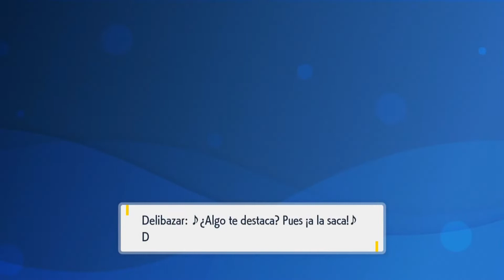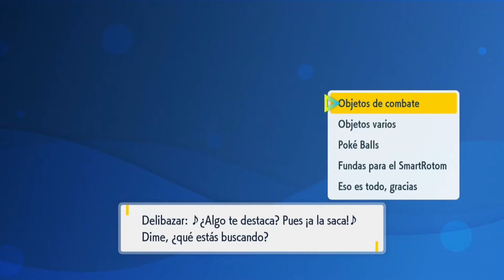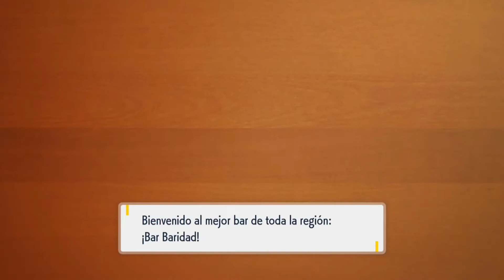Pokemon purpura - Guía español 02 - Llegamos a la academia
Hola a todos chicos y chicas.
Hoy os dejo un nuevo video de pokemon.
PD: Perdonad que no se subiera a las 18:00 del miércoles pero cuando deje cargando el video se me olvido darle a guardar y por eso no se subio.